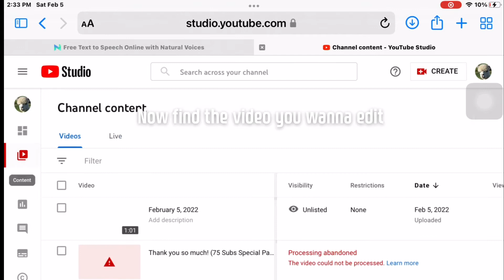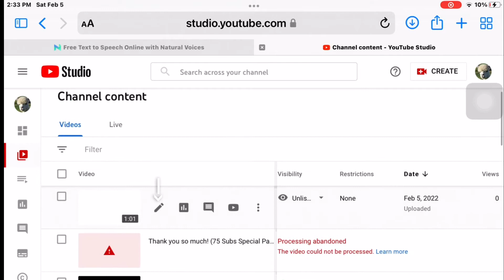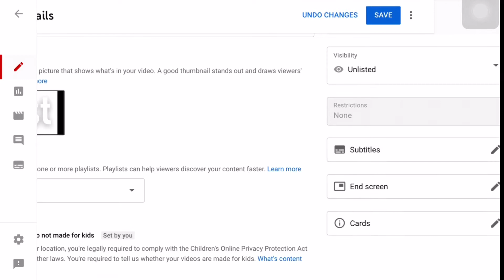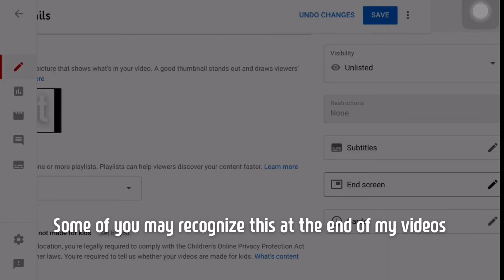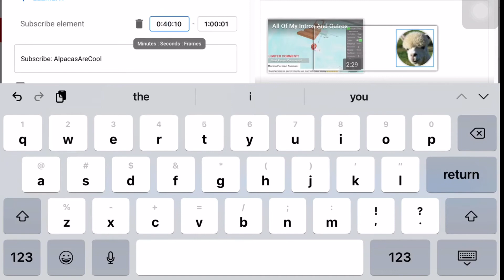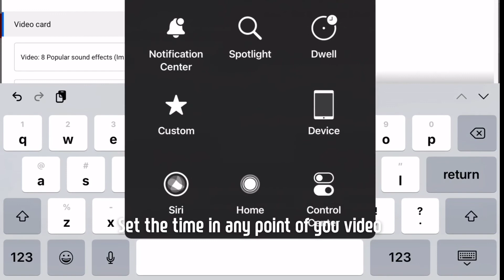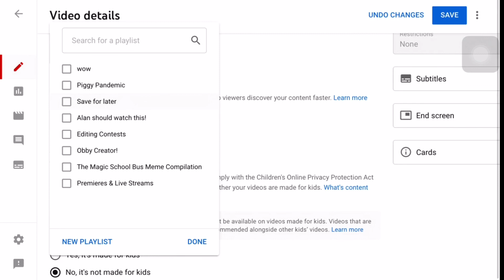How to edit a YouTube video (2022) [Mobile]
How to edit a YouTube video (2022) [Moblie]

If you have any questions please ask me.

Timestamps/Chapters:
Coming soon

Woah 😳 You found the secret word. put down a comment that says angel or a comment with the word angel